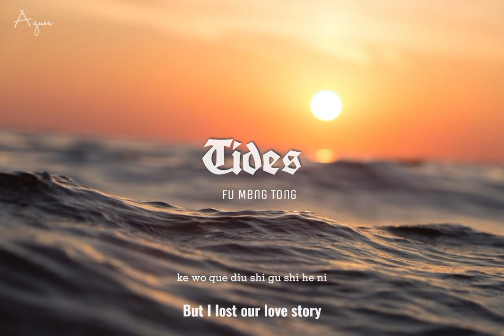♫ [Eng sub + Pinyin] |『 潮汐 - Tides 』|〈 傅梦彤 - Fu Meng Tong〉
Song: 潮汐 - Tides
Singer: 傅梦彤 - Fu Meng Tong
Translate: Tharo. H
Edit cover: Mark
Encoder: Tharo. H
🧈 My translation is not good, but it took me a long time to translate this song. So please DO NOT copy and take the translation away without permission! If my translation isn't correct, please help me to make it right! Thank you so much (≧▽≦)!